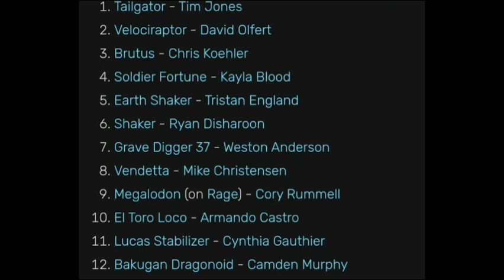What a Debut! | New Orleans 2023 Season Commentary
Tim Jones Return Went Horribly Wrong
last Commentary under 2023 Season Name